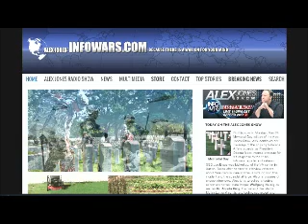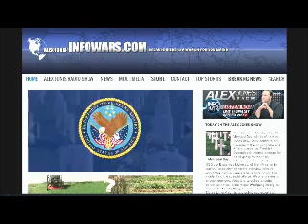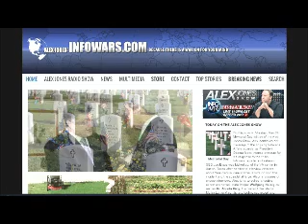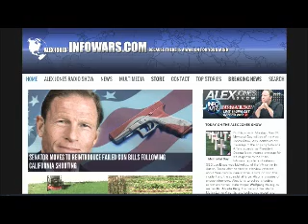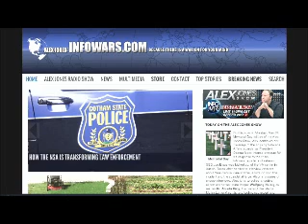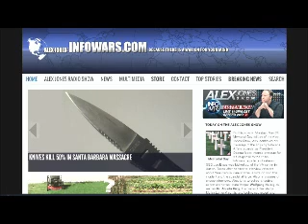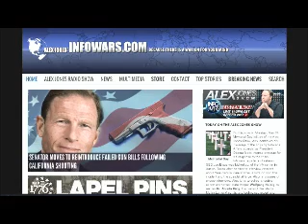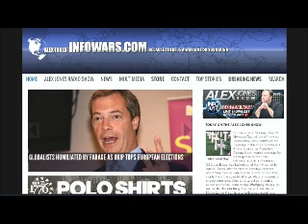The Alex Jones show Monday May 26th 2013 part 6 of 12